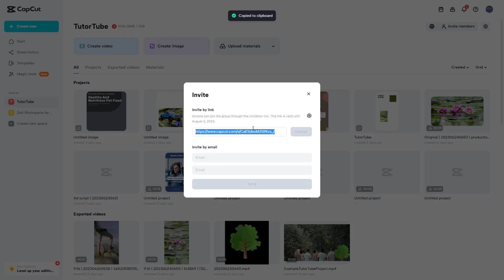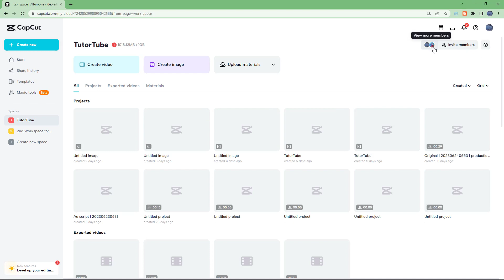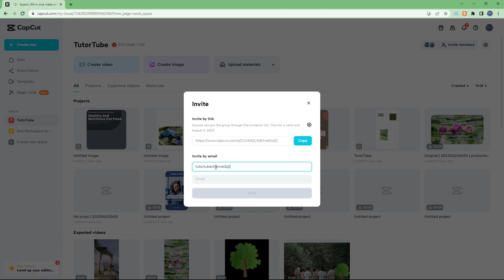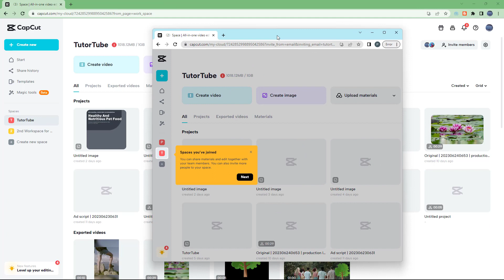CapCut - Lesson 69 - Invite Members to Workspace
In this tutorial, we will be discussing about Invite Members to Workspace in CapCut

Learn the basics of using CapCut including how to cut, edit, add effects and export videos.

This lesson has been made using CapCut in Google Chrome Web Browser but is applicable for desktop and mobile version of the application as well,